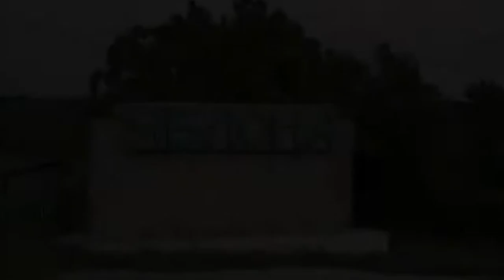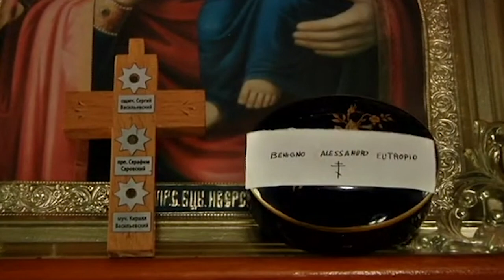IABLONA Biserica Sf Nicolae 30 07 24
IABLONA- Biserica Sf.Nicolae ( Eparhia de Bălți și Făleşti)